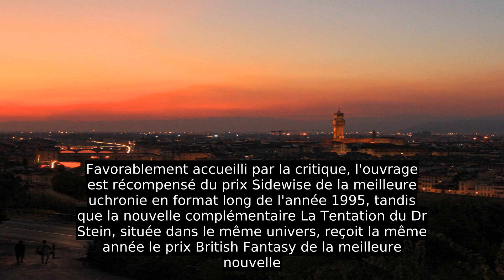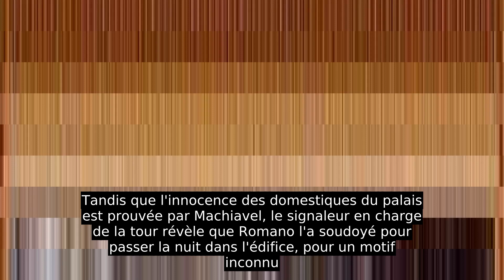Les Conjurés De Florence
Les Conjurés de Florence (titre original anglais : Pasquale's Angel ) est un roman uchronique de Paul J